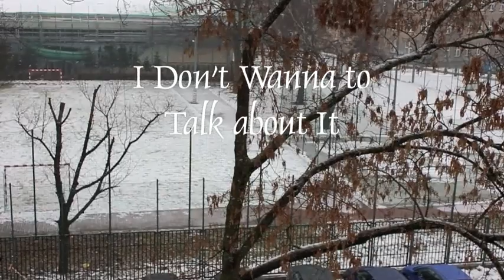I don't wanna talk about it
- Rod Stewart

I can tell by your eyes that you've
probably been crying forever
And the stars in the sky don't mean
nothing to you they're a mirror

How you broke my heart
If I stay here just a little bit longer
If I stay here won't you listen to my heart
Oh oh my heart

If I stand all alone will the shadows
hide the colors of my heart
blue for tears, black for the night
fears the stars in the sky
don't mean nothing to you they're a mirror